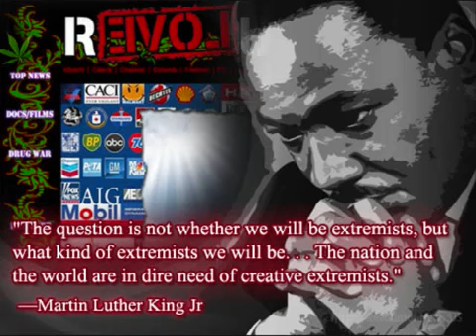Alex Jones Takes Over 'The View'‎ ... PrisonPlanet.TV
Daily News @ — Alex Jones appears on 'The View' to defend Charlie Sheen... PRISONPLANET.COM!

Examiner.com - Charlie Sheen landed in the headlines last week after his rant on the Alex Jones radio show, and today the radio personality appeared on The View to defend his pal. The infamous interview caused Chuck Lorre to cancel the rest of the season for Two and a Half Men, but Jones says there are other reasons behind the battle.

Alex Jones started out his interview on The View by stating, "Charlie Sheen is super-charged. He's angry. He's focused." Jones also claimed that Sheen is currently off drugs and that he has personally witnessed Sheen undergoing drug testing. The radio personality also told Barbara Walters that he has never seen Charlie Sheen drunk or on drugs in the 6-1/2 years that he has known the famous actor.

Continue reading on Examiner.com: Alex Jones appears on 'The View' to defend Charlie Sheen - National TV

—Thomas Jefferson